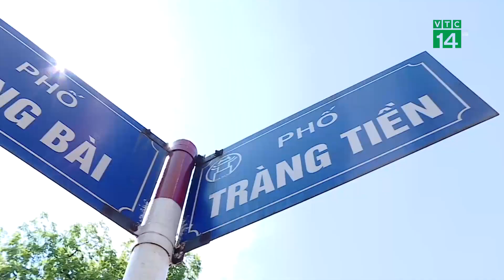Miền Bắc nắng nóng diện rộng, có nơi gần 40 độ c| VTC14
VTC14 |MIỀN BẮC NẮNG NÓNG DIỆN RỘNG, CÓ NƠI GẦN 40 ĐỘ C
Hôm nay, bao trùm miền Bắc sẽ là bầu không khí nóng bức và nắng oi khi chịu ảnh hưởng của áp thấp nóng phía Tây. Đợt nắng nóng dự báo kéo dài hết tuần này nên người dân cần có các biện pháp tránh nắng hiệu quả.